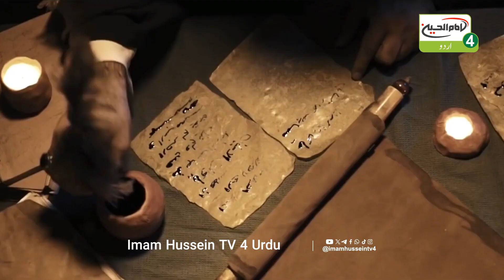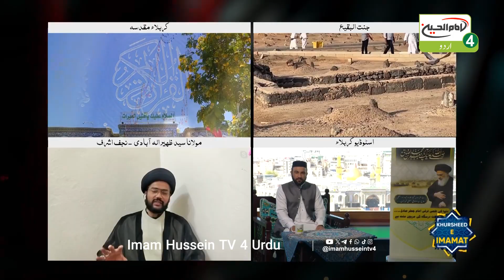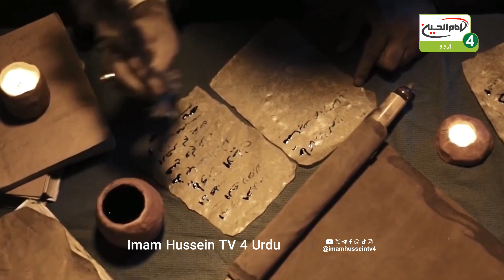Khursheed e Imamat Ep: 10 | Imam Jafar Sadiq a.s Ki Sirat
🔸KHURSHEED E IMAMAT

🔸Bayan: Moulana Syed Zuhair Allahabadi - Najaf Ashraf

🔹Holy Karbala Time:
03:00 PM

🔹Moaziz nazarine kiram!
Ap live imam hussein tv 4 international channel urdu ko niche diye gaie zaraie se mulahiza farma sakte hain.

🔸Internet platforms
 1) Roku TV
2) APPLE TV
3) Amazon Fire TV
4) Jadoo tv
5) Bhavnagar Hussaini Company Cable Network